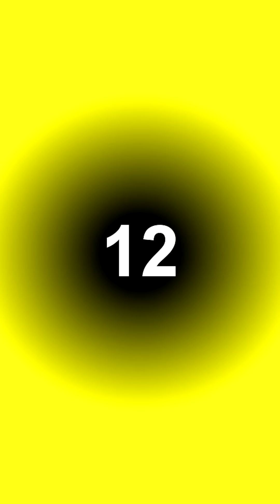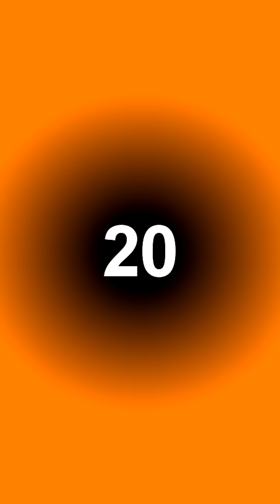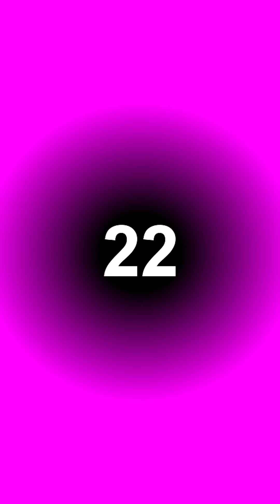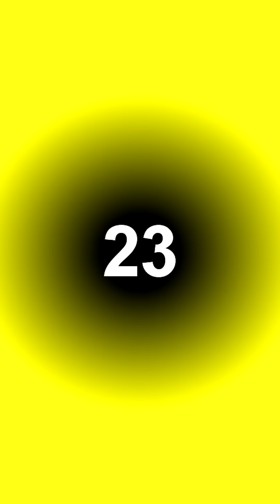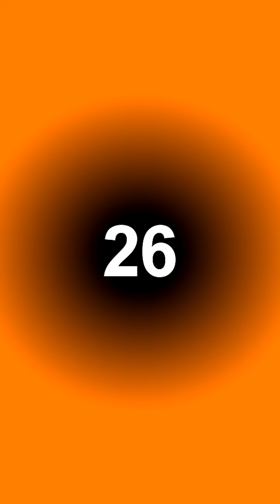TikTok Wigofellas PRANKS on MOM - Wigofellas TikTok PRANKS - Wigofellas PRANKS on Girlfriend DAY 44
Hey YOU! Welcome to my newest video of my series TikTok Wigofellas PRANKS on MOM and Wigofellas PRANKS on Girlfriend i am Wigofellas TikTok PRANKS and welcome back to the channel, are you ready for Day 44? If so then i got some epic and really interesting wigofellas pranks tiktok for you this time, because i just made the best wigo fellas tik tok pranks or wigo fellas tiktok pranks and i am so happy to share these videos with you! So if you're familiar with my wigofellas tiktok or wigofellas tik tok channel then you're currently watching the official wigofellas youtube channel, i am posting a lot of my favorite wigofellas pranks here, on my only youtube wigofellas channel. Also wigofellas girlfriend and wigofellas sister pranked me really good in this episode and i have made some new wigofellas funny pranks but that's all i am going to say for now. Let me know if you want me to keep posting these tiktok pranks or funny tiktoks from my wigofellas tiktok youtube channel! Are pranks on mom your favorite? Or maybe you prefer pranks on boyfriend and pranks on girlfriend videos? Which one is your favorite prank on mom video? But enough talking, you're here for more funny pranks and pranks 2021 so this new pranks funny video!